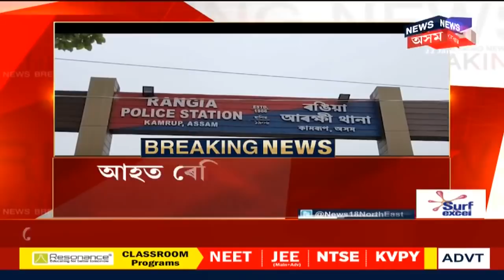পুৱাৰ শিৰোনাম | Rangia আৰক্ষীৰ অভিযানত দুমহলীয়া অট্টালিকাৰ পৰা পলায়ণৰ চেষ্টা ডকাইতৰ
22 January, 2021 : অভিযানৰ সময়তে অট্টালিকাৰ পৰা জপিয়াই পলাই যোৱাৰ চেষ্টা কৰিছিল ৰেকিবে । আহত ৰেকিবক কৰায়ত্ত কৰি প্ৰেৰণ কৰা হৈছে GMCHলৈ ।মূৰৰ কামোৰণি হৈ পৰা দুই দুৰ্ধৰ্ষ ডকাইতক অৱশেষত আটক কৰিলে Rangia Policeয়ে ।ৰেকিব আলী আৰু আৰিফুল ইছলাম নামৰ দুই দুৰ্ধৰ্ষ ডকাইতক আটক কৰিছে  Rangia আৰক্ষীয়ে ।
1:23 Tezpur Universityৰ আজি ১৮সংখ্যক সমাৱৰ্তনত মোদীৰ অংশগ্ৰহণ।
2:29 Dobokaত আৰক্ষীৰ শূন্যলৈ গুলীচালনা কৰা ঘটনা সংঘটিত হৈছে ।
7:49 আজি ঐতিহাসিক Junbeel Melaৰ দ্বিতীয়টো দিন ।
12:58 Kamrup মহানগৰীত বৃদ্ধি কৰা হৈছে Vaccination Centre।